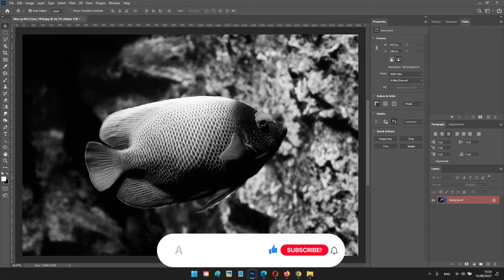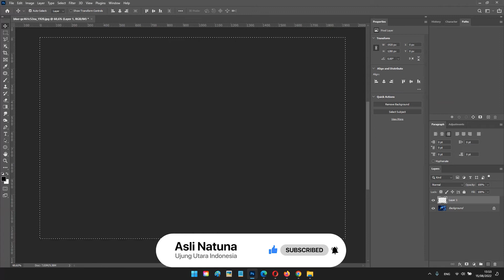Cara Membuat Gambar Hitam Putih Yang Dramatis di Photoshop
Membuat Gambar Hitam Putih Yang Dramatis di Photoshop

Making a Dramatic Black and White Image in Photoshop